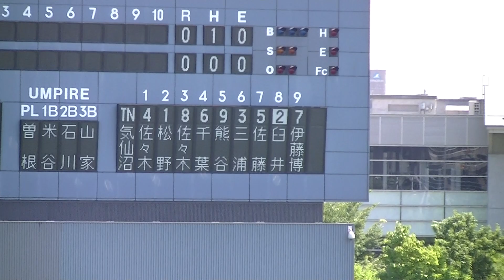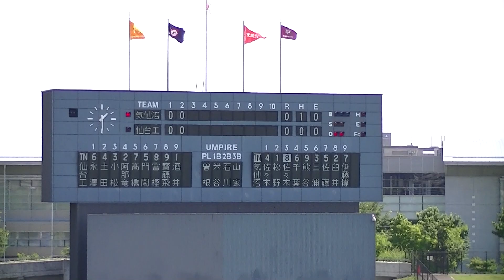H30.7.9 仙台工業⇔気仙沼 第63回全国高等学校軟式野球選手権宮城大会